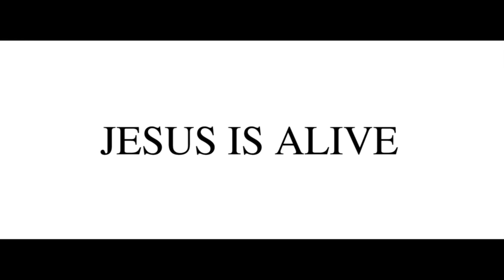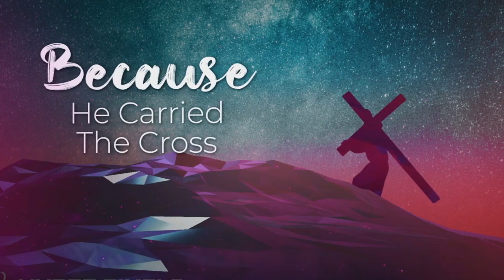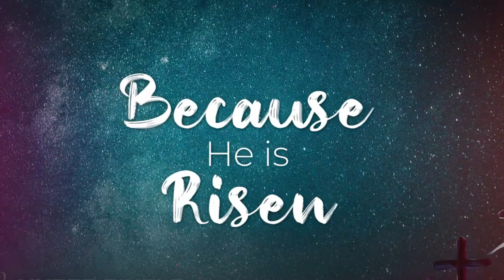Easter - A Celebration for Resurrected King | Priest Bishop Dr. A.J.C. Sobhan Babu | BCE Church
We all came to an end today in this Lenten Season 2021. We (Blood of Christ Episcopal Church) started it with an theme of 40Days-40Sermons by His Excellency, Priest Bishop Dr AJC Sobhan Babu , and this is the last video in this Lenten Season 2021. Without celebrating the Easter there is no meaning for the 40Days Lenten Season, so we will end this with Easter Sermon from Priest Bishop Jaidas by Tomorrow.

ఈ లెంటెన్ సీజన్ 2021 లో మనమందరం ఈ రోజుతో ముగింపుకు వచ్చాము. మేము (బ్లడ్ ఆఫ్ క్రైస్ట్ ఎపిస్కోపల్ చర్చ్)  40 రోజులు -40 ఉపన్యాసాలు  అనే అంశంతో, మహా ఘనులు  ప్రీస్ట్ బిషప్ డాక్టర్ ఎ.జె.సి శోభన్ బాబు గారి చేత ప్రారంభించాము మరియు ఈ లెంటెన్ సీజన్ 2021 లో ఇదే చివరి వీడియో. కానీ ఈస్టర్ జరుపుకోకుండా 40 రోజుల ఈ  లెంటెన్ సీజన్‌కు అర్థం లేదు, కాబట్టి రేపు ప్రీస్ట్ బిషప్ జైదాస్ గారి నుండి ఈస్టర్ ఉపన్యాసంతో ఇది ముగుస్తుంది. మీ ఆధరణ ఎప్పటికి ఉండాలి కనుక మా యూట్యూబ్ ఛానల్ ని సబ్స్క్రయిబ్ చేయండి, ఇప్పటి వరకు మీరు చూడని కొన్ని కొత్త పనులు మేము చేయనున్నాము.